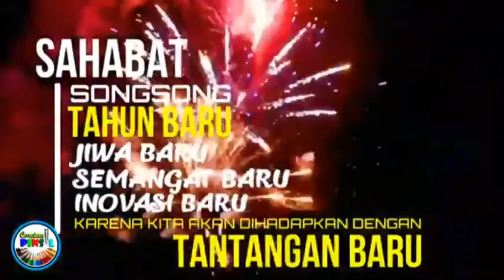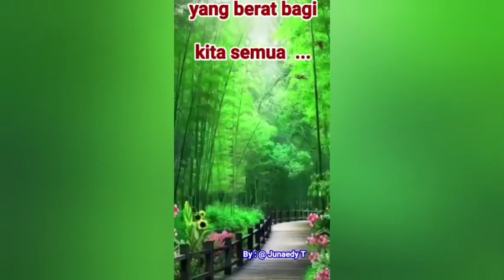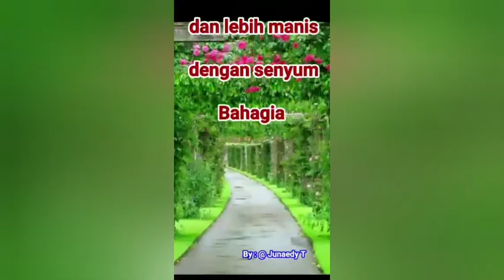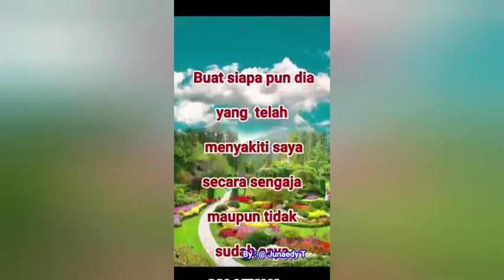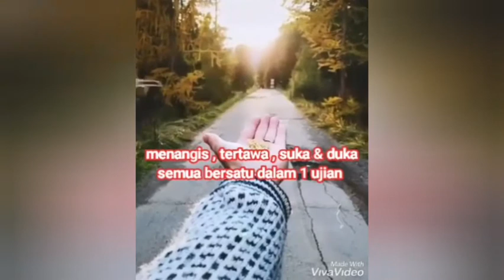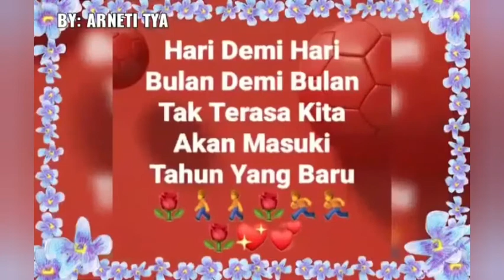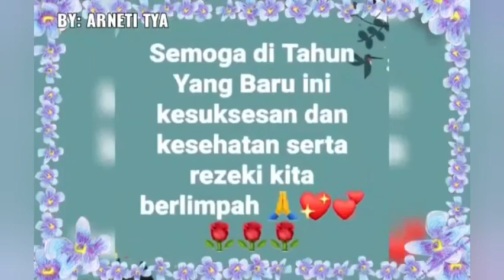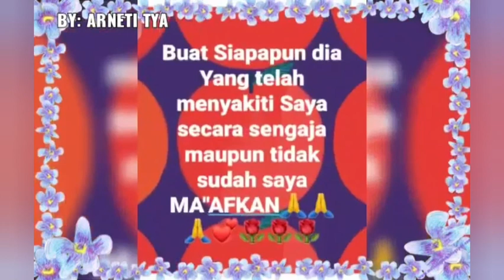Happy new years 2021 selamat tahun baru 2021 by zakaria aceh group